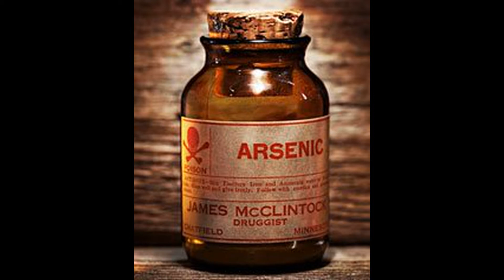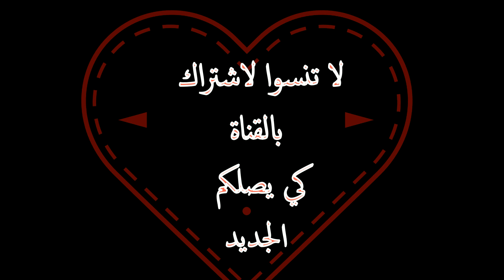اشهر سفاحة عرفها التاريخ ... " ماري آن كوتون "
تنقلت ماري مع عائلتها بين عدة مقاطعات ، وقد توفي حوالي ثلاثة أو أربعة من أطفال ماري بعد أن أصيبوا جميعًا بآلام شديدة في المعدة ، وقد تم تشخيص حالتهم بأنها “حمى معوية” وهي تشبه في أعراضها التسمم بالزرنيخ ، بعد ذلك قام ويليام موبراي بعمل وثيقة تأمين على حياته وحياة أطفاله الثلاثة المتبقيين على قيد الحياة .
بعد ذلك بفترة قصيرة في عام 1864م  قضت الحمى المعوية على حياة ويليام موبري واثنين من الأطفال المتبقين ، فحصلت ماري على أموال التأمين على حياتهم ، وتركت طفلتها الوحيدة المتبقية في رعاية والدتها ، ثم عملت مرة أخرى كممرضة في مستشفى سندرلاند المجاورة ، وفي عام 1865م تزوجت من مريض في المستشفى يسمى جورج وارد ، وبعد زواجهما قام بعمل بوليصة تأمين على حياته ولكنه توفي في العام التالي وحصلت ماري مرة أخرى على أموال التأمين .

وسرعان ما استطاعت ماري آن الحصول على وظيفة أخرى كمديرة في منزل رجل أرمل يسمى جيمس روبنسون ، وكانت وظيفتها رعاية أطفاله الخمسة ، ولكن بعد عدة أسابيع فقط من دخول ماري إلى منزل روبنسون توفي واحد من أبنائه بسبب مرض “حمى المعدة ” ، وفي العام التالي 1866 م ذهبت ماري لتزور والدتها المريضة التي توفيت بعد أسبوع واحد من زيارة مارى ، فاصطحبت مارى ابنتها معها إلى منزل روبنسون ، ولكن الفتاة توفت في شهر أبريل وأيضًا توفي اثنان من أبناء عائلة روبنسون ، وفي شهر أغسطس تزوج السيد روبنسون من ماري آن والتي أنجبت له طفلين ولكن أحدهما توفي .

ماري آن كوتون : سفاحة لأجل المال - كـــابـوس

تتمة القصة بالفديو

قصة ماري آن كوتون أشهر سفاحة في إنجلترا |
ماري آن كوتون : سفاحة مجرمة خسرت انسانيتها لاجل المال -
أشهر سفاحة عرفها التاريخ … ” ماري آن كوتون “ | سلسلة الظواهر الغامضة ...
قصة السفاحة ماري آن كوتون -